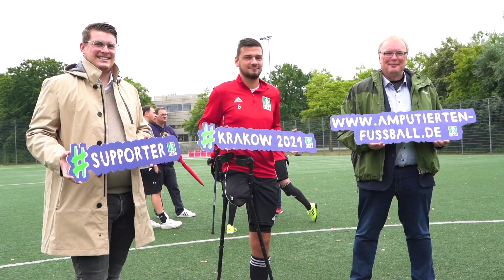Besuch der Amputierten-Fussball-Nationalmannschaft in Bremen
Die Amputierten-Fußball-Nationalmannschaft war zu Gast in Bremen und hat neben ihrer Vorbereitung auf die Europameisterschaft in Polen einen Schnupperkurs angeboten. Die Zuschauer waren erstaunt von der spielerischen Klasse der Spieler trotz Handicaps.

Christoph Schlobohm, Inklusionsbeauftragter des BFV, will versuchen auch in Bremen eine Amputierten-Fußball-Mannschaft auf die Beine zu stellen.

Kamera und Schnitt: David Dischinger